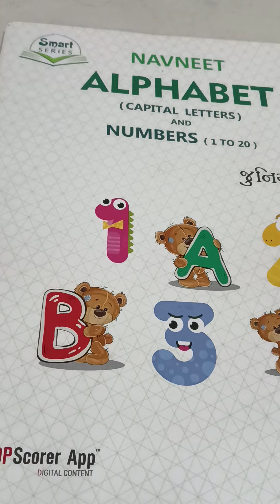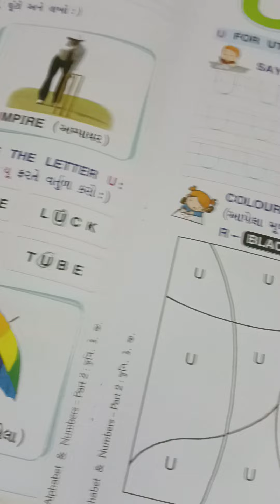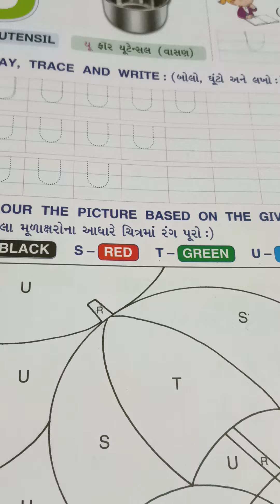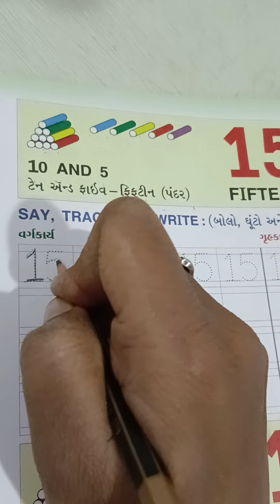U for Uniform & Number 15 & 16